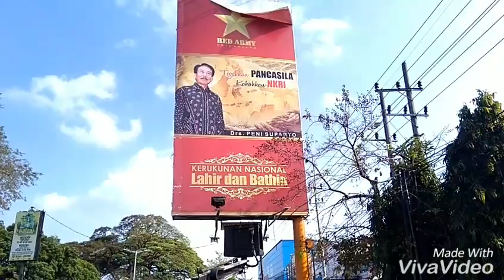PENURUNAN BALIHO RED ARMY OLEH TIM GABUNGAN KOTA MALANG